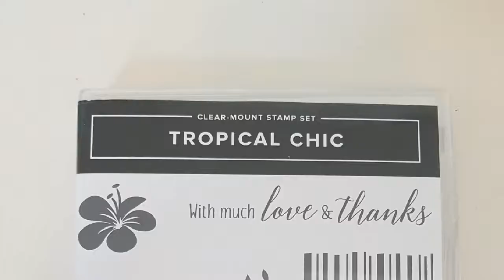Stampin with Liz Design Tropical Chic Card Tutorial English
Handmade card created with the Tropical Chic stamp set from Stampin' Up!.
by Stampin with Liz Design